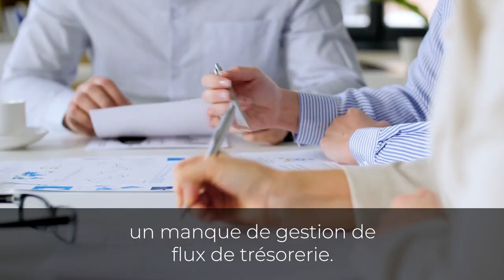Mettez vos efforts dans ce domaine I Franck Nicolas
⚠️ Pour qu’une entreprise perdure dans le temps, elle ne doit pas dépenser, elle doit investir. Le premier réflexe de tous les grands leaders de ce monde est celui d’investir en eux-mêmes.

👉 En tant qu’entrepreneur, vous êtes le premier actif de votre entreprise. N’attendez pas qu’il soit trop tard pour investir en vous.
WEEK-END SPARK VIRTUEL
Ce programme de leadership a été créé pour vous aider à utiliser pleinement vos talents et à dépasser vos obstacles intérieurs. Apprenez les meilleures stratégies pour enrichir votre vie et vos affaires